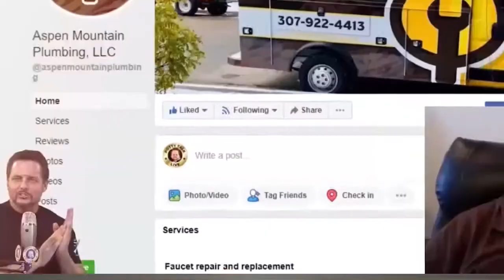Hiring and HR Tips for Plumbing Businesses (pt. 2)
Want to hire better plumbers? The founder of Applicant Pro shares how you can attract and retain the best guys.